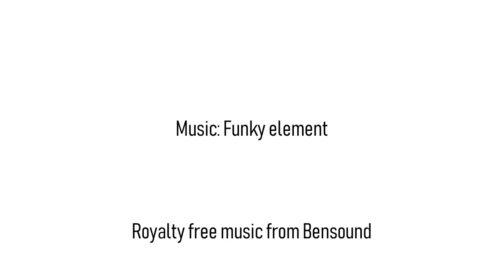Trasporto pubblico, dove stiamo andando? Parte 5 - Campora